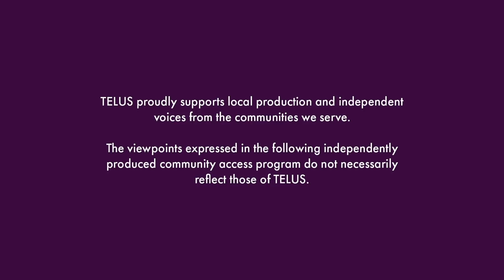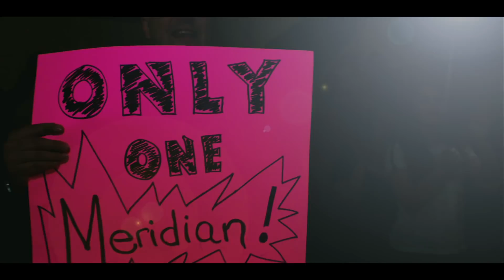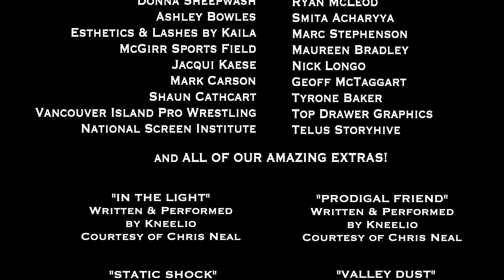The Wrestler - Director's Cut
Starring: Clayton Neuwirth, Rick Meyers, Nick Hinchliffe

Also starring: BJ Laredo, Scott Steel, Kiera Cochrane, Barbara Desprez

Director of Photography: Nathaniel Fast

Production & Costume Design by: Heather McLeod

Produced by: Nicola McTaggart, Heather McLeod, Alisen Baker

Written & Directed by: Michael Chen

Film on location in Nanaimo, British Columbia